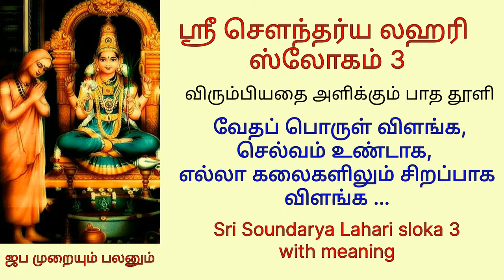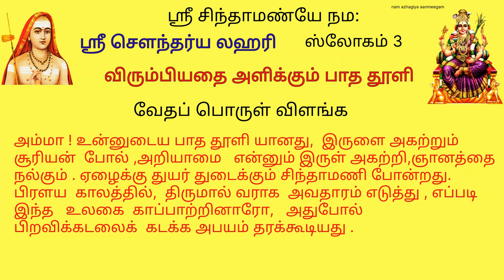செல்வம் உண்டாக, எல்லா கலைகளிலும் சிறந்து விளங்க sl3 ஸ்ரீசௌந்தர்யலஹரி ஸ்லோகம்3 soundaryalahari sloka3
அவித்³யாநாமந்த-ஸ்திமிர-மிஹிரத்³வீபநக³ரீ
ஜடா³னாம்ʼ சைதன்ய-ஸ்தப³க-மகரந்த³-ஸ்ருதிஜ²ரீ .
த³ரித்³ராணாம்ʼ சிந்தாமணிகு³ணனிகா ஜன்மஜலதௌ⁴
நிமக்³னானாம்ʼ த³ம்ʼஷ்ட்ரா முரரிபு-வராஹஸ்ய ப⁴வதி .. 3..

 அம்மா ! உன்னுடைய பாத தூளி யானது,  இருளை அகற்றும்  சூரியன்  போல் ,அறியாமை   என்னும் இருள் அகற்றி , ஞானனத்தை நல்கும் . ஏழைக்கு துயர் துடைக்கும் சிந்தாமணி போன்றது. பிரளய  காலத்தில்,  திருமால் வராக  அவதாரம் எடுத்து , எப்படி இந்த   உலகை  கப்பாற்றி னாரோ,   அதுபோல்   பிறவிக்கடலைக்  கடக்க அபயம் தரக்கூடியது .